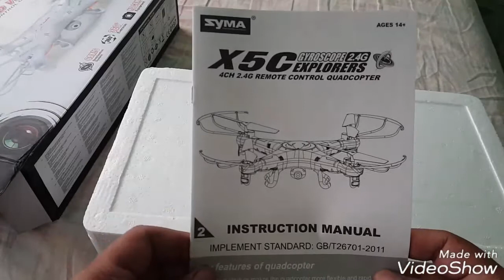Unboxing of Syma X5C-1 Quadcopter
An information on what's in a box of Syma X5C-1 Quadcopter